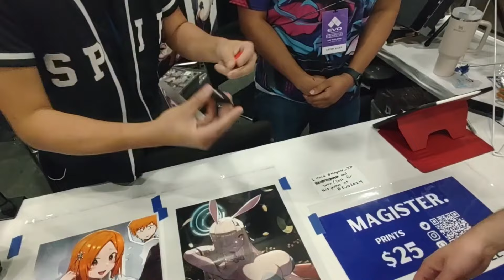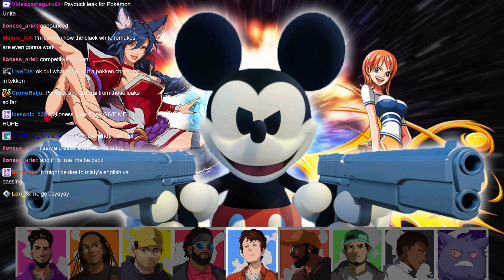2XKO SUPERNOVA | Japan Time Podcast #183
Timestamps:
00:00:00 Intro
00:04:33 Why is Fadel Still Here?
00:06:41 Shofu's Evolution Line
00:10:21 2XKO Impressions
00:34:30 miHoYo Games Talk
00:39:05 McDareth Gets (justifiably) Roasted Again
00:41:21 Supernova 2024
00:46:42 These Nerds STINK
00:51:29 More Supernova Talk
00:55:23 Why Nintendo Doesn't Do Cons
00:57:05 Pokémon World Championships
01:01:43 SPIF Merch Update
01:03:50 Should We Move to Wednesdays?
01:07:43 RIP Rachael Lillis
01:08:45 The One Piece Is Real
01:16:59 Huge Netflix Anime Leak
01:18:24 D23 Announcements
01:29:43 SEGA Does What Nintendon't
01:34:03 Tango Gameworks Is Saved
01:35:23 Roger's Gr-r-reat Hypothetical

JTP S6E17 - Recorded on 08/12/2024